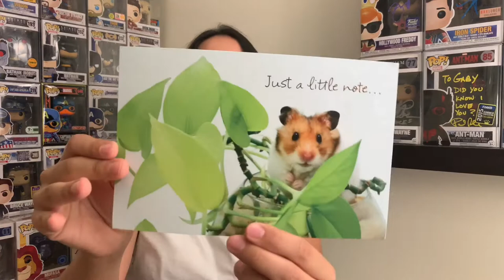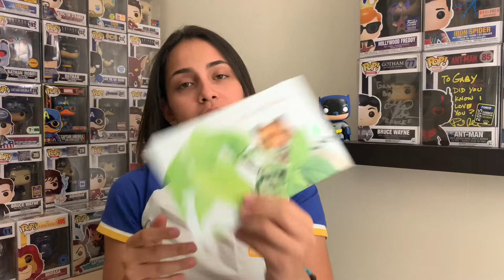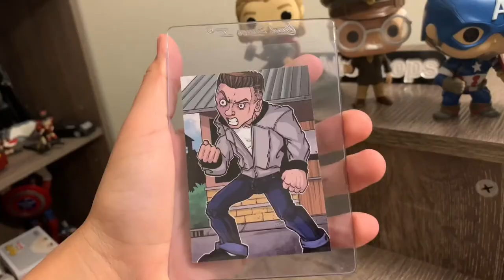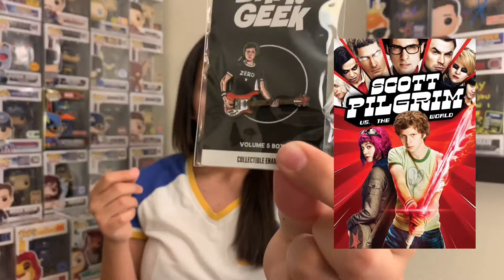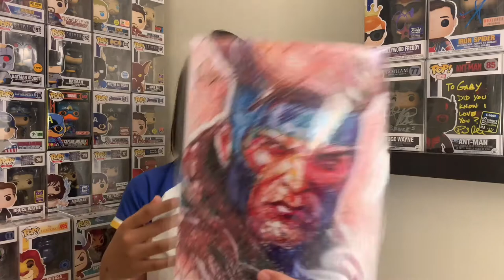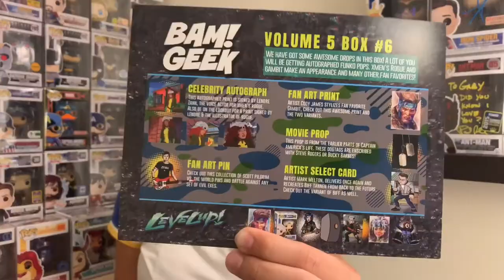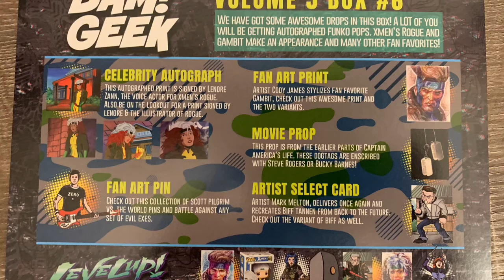Funko Pop Mail Call!! And WHAT IS THIS???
Hey guys! Nice to see ya around here again! Today we got another amazing mail call, some fan mail and of course our weekly giveaway!